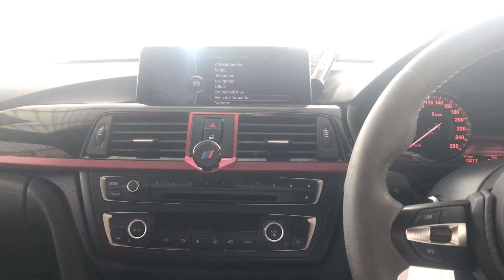น้ำกรดแช่เย็น ฟิวส์ ANL BRAX 100amp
Source AK120ii
ARC XDi X-2 1200.6
ARC XDi X-2 1000.1
SEAS Prestige tweeters textile
SEAS Prestige MID 4”
SEAS Prestige 8 Ohm
JLAUDIO 10w6v2-d4

Tune tweeter level maching -16.50db